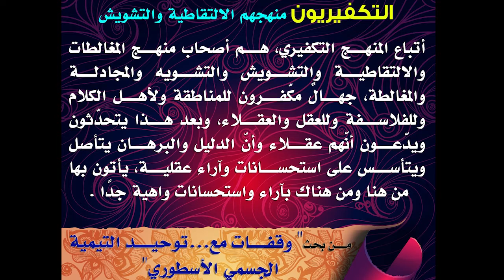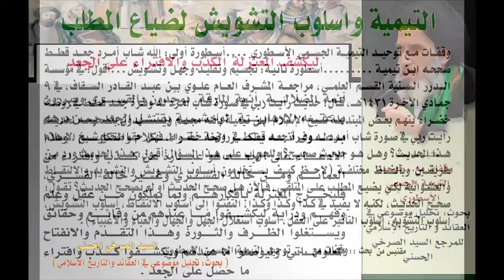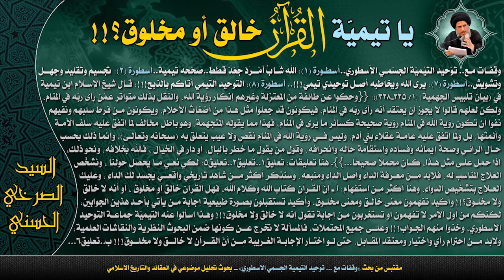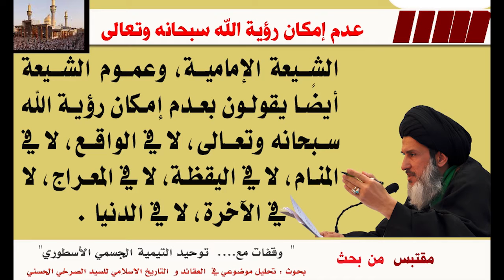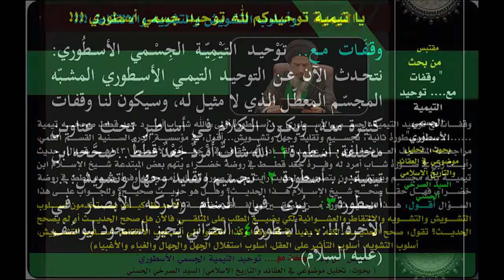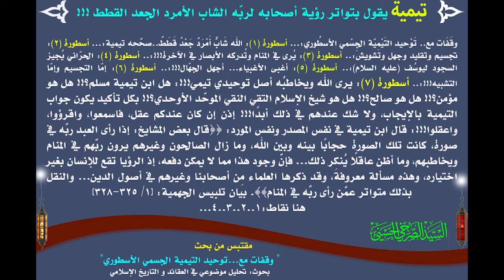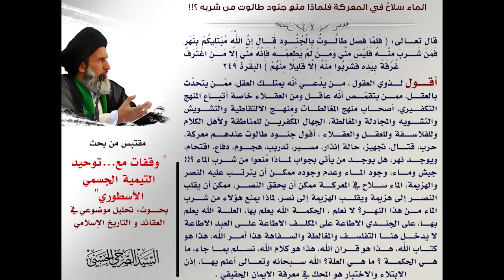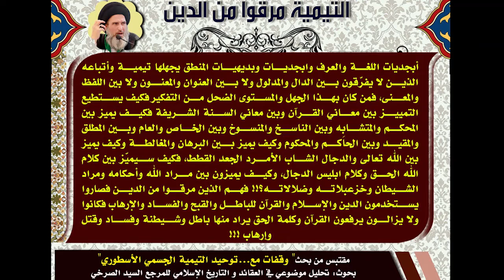المحاضرة 5- الرؤيا الفتنة و الشجرة الملعونة (وقفات مع....توحيد ابن تيمية الجسمي الأسطوري)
(الرؤيا الفتنة و الشجرة الملعونة، رؤية الرب و رؤية الكواكب!) - السيد الصرخي الحسني، المحاضرة الخامسة من بحث (وقفات مع. توحيد ابن تيمية الجسمي الأسطوري)
٩ ربيع الاول ١٤٣٨ هـ ٩ كانون الاول ٢٠١٦، ضمن سلسلة محاضرات ’تحليل موضوعي في العقائد و التأريخ الاسلامي‘.

- أسطورة (11): الرُّؤْيَا الفِتْنَة...وَالشَّجَرَة الْمَلْعُونَة:
   - محاولة تدليس فاشلة.
   - طرق حديث رؤية الرب عن ابن عباس و أم الطفيل.

- أسطورة (12): الربّ بين الحقيقة والتأويل المفقود!!!
   - ما تأويل المعاني الواردة في حديث رؤية الرب؟ و هل يُرى الرب كل مرة بهيئة؟؟

أسطورة (13): يوسف رأى الكواكب لا غير فافهم يا تيمية!!!
   - هل طابق الشاب صورة الرب المفقودة ليمكن الادّعاء بأنه الرب؟

الفصول:
00:00 - البداية
00:41 - من خطبة لأمير المؤمنين (ع) في التوحيد
01:59 - الشجرة الملعونة
11:50 - محاولة تدليس من ابن تيمية
28:56 - الربّ بين الحقيقة والتأويل المفقود
45:21 - يوسف رأى الكواكب لا غير فافهم يا تيمية!!!